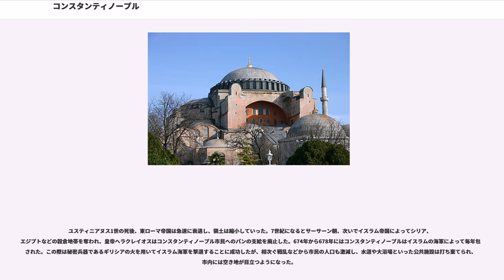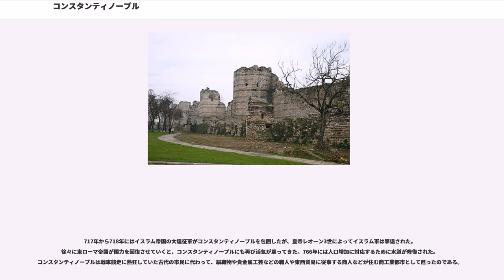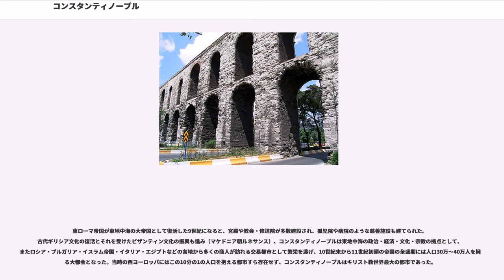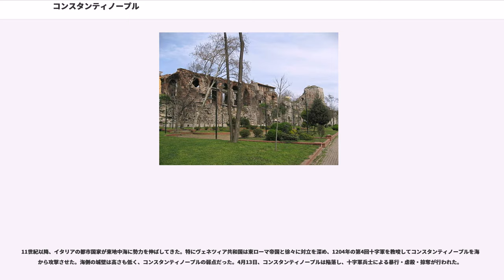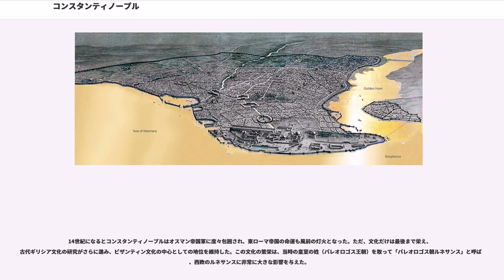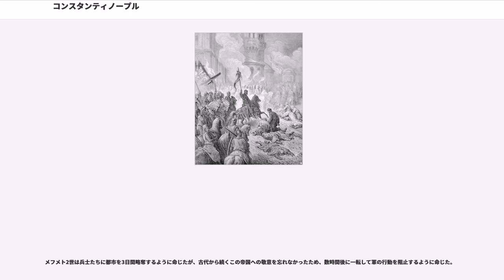コンスタンティノープル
コンスタンティノープル（、: 、: ）は、東ローマ帝国の首都であった都市で、現在のトルコの都市イスタンブールの前身である。

強固な城壁の守りで知られ、330年の建設以来、1453年の陥落まで難攻不落を誇り、東西交易路の要衝として繁栄した。正教会の中心地ともなり、現在もコンスタンディヌーポリ総主教庁が置かれている。
コンスタンティノープルは、330年にローマ皇帝コンスタンティヌス1世が、古代ギリシアの植民都市ビュザンティオン () の地に建設した都市である。この地は古来よりアジアとヨーロッパを結ぶ東西交易ルートの要衝であり、また天然の良港である金角湾を擁していた。当時の都市名の「コーンスタンティーノポリス」は「コンスタンティヌスの町」を意味する。

330年より東ローマ帝国の行政首都として建設された。西ローマ帝国において西方正帝が消失した後には同地で「新ローマ」「第2のローマ」とする意識が育ち、遅くとも6世紀中頃までには定着した。東ローマ帝国の隆盛と共に、30万～40万の人口を誇るキリスト教圏最大の都市として繁栄し、「都市の女王」「世界の富の3分の2が集まる所」とも呼ばれた。また古代の建造物が残る大都市としてその偉容を誇った。正教会の首長であるコンスタンディヌーポリ総主教座が置かれ、正教会の中心ともなり、ビザンティン文化の中心でもあった。都市の守護聖人は聖母マリアである。

コンスタンティノープルは強固な城壁の守りでも知られ、東ローマ帝国の長い歴史を通じて外敵からの攻撃をたびたび跳ね返した。しかし1204年に第4回十字軍の攻撃を受けると衰退が加速した。1453年にオスマン帝国によりコンスタンティノープルが陥落し、東ローマ帝国が滅亡すると、この街はオスマン帝国の首都となった。日本ではこれ以後をトルコ語によるイスタンブールの名で呼ぶことが多い。ただし、公式にイスタンブールと改称されるのはトルコ革命後の1930年である。

現在も東方正教会およびアルメニア使徒教会は、コンスタンディヌーポリ総主教座をイスタンブールに置いている。東方正教会のコンスタンディヌーポリ総主教の正式称号は「新ローマ・コンスタンディヌーポリの大主教、全地の総主教」であり、この都市に付された「新ローマ」の称号は現在もなお生きている。

日本語では、一般的に英語名 の音訳である「コンスタンティノープル」がよく用いられているが、古典ラテン語では「コンスタンティノポリス（）」、古典ギリシア語では「コーンスタンティヌーポリス（）」、中世ギリシア語およびそれを受け継ぐ近現代ギリシア文語（カサレヴサ）では「コンスタンディヌポリス（同綴り）」、現代ギリシア語（ディモティキ）では「コンスタンディヌ（ー）ポリ（）」のように呼称される。1453年にオスマン帝国に占領されてからは、オスマン語で 「コスタンティーニーイェ（）」と呼ばれた。現在の都市名としては、トルコ語の「イスタンブール（）」である。哲学・思想学の分野でギリシア語文献を日本語訳する際などは、ギリシア語ではなくラテン語の慣用的な音訳「コンスタンティノポリス」が使用されることが多い。

このほかの自称としては、「新ローマ（：、：）」「その町（：）」などがある。外名としては、ロシア語などのスラヴ系の史料の中で「皇帝の町（）」という呼び名が使われているほか、ヴァイキングから「偉大な町（： ）」と呼ばれることもあった。漢字では「君府」という当て字も用いられる。

ビュザンティオンは、古代ギリシアの植民都市に起源を持ち、古来よりアジアとヨーロッパを結ぶ東西交易ルートの要衝であり、また天然の良港である金角湾を擁していた。コンスタンティヌス1世（大帝）は、リキニウスとの内戦の中で324年にビュザンティオンを攻略すると、この地に着目し、都市計画を一新して「コンスタンティノポリス」を建設した。開都式は330年5月11日に行われた。

この当時、コンスタンティノープルはローマ帝国の一地方都市の域を出ていなかった。コンスタンティヌス1世がローマに代わる「新しいローマ」を建設したという考えは、当時は存在しなかったようである。市域もビュザンティオン時代と比べれば大幅に拡大されたが、後代より狭かった。コンスタンティヌスの後継の皇帝達もこの街に常住したわけではなかった。この都市にはロー...